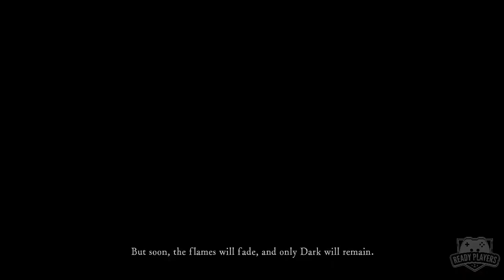Dark Souls Remastered - The Sample Platter (First Impressions) - Part 1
As it turns out, there’s still someone out there who hasn’t played the original Dark Souls yet, and that just happens to be Tristan. Luckily, he’s got Jack by his side to enjoy his suffering and guide him through his first, blood-soaked steps through Dark Souls Remastered as they encounter surprise boulders, unfortunate camera angles, and a gigantic crows.